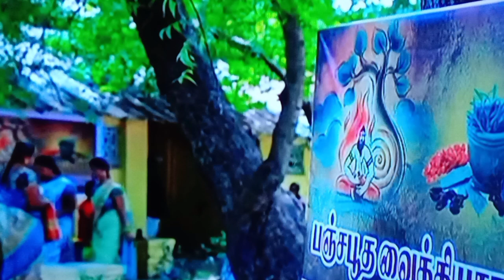Roja serial promo 1254Review / 22nd Sep 22 / Today roja promo 1254review / Roja today promo 1254